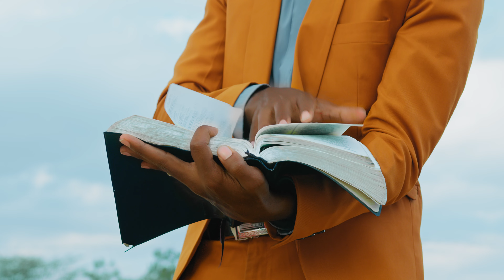PATAKATIFU _ KERRY CAROL ft. Pst Alex$ Lauson (Official video 2023)sms ~skiza 5814988 to 811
The greatest promise the Lord has made to His people is to be present with them. Seek God’s presence rather than his presents. God promised Israel His presence in the pillar of cloud and of fire. When He threatened to withdraw His presence (as we read in Exodus 3), Israel regarded it as Bad news. 4 And when the people heard this bad news, they mourned, because they knew what the presence of God meant. This is where we belong

In your presence oh Lord there i want to be psalms 91

Artist: Kerry Carol
Audio: Twiga records
Video : Fleek Films International
Director : @Festuspwax
Fashion by Kerry Carol